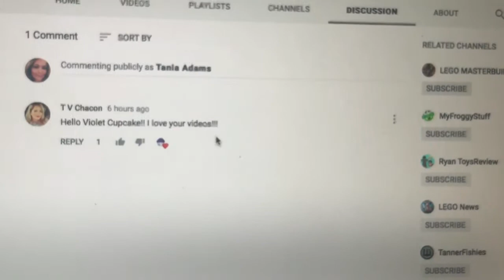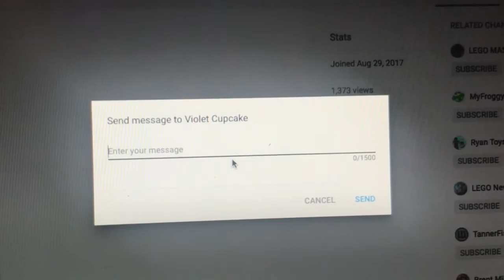How to enter my Giveaway! (Closed)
Question 1
What is my Human form's Name?

Question 2
What is my Pet's Name?

Question 3
How many videos have I uploaded so far?

Question 4
How much Unboxings have I done on this channel so far?

Question 5
Who is Donnie and how many videos have Donnie been in so far?

Question 6
How many shout outs have I done so far?

Question 7
Who is my favourite boy Ninja on Ninjago?

Question 8
What is my favourite season on Ninjago?

Question 9
Who is my sister? (Or at least her first name!)

Question 10
What was my first ever video?